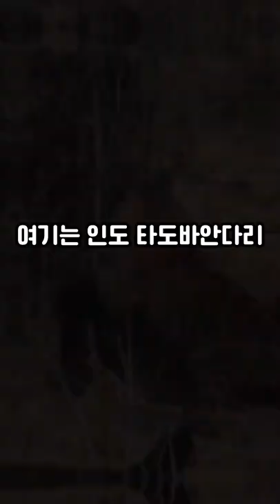호랑이vs곰이 붙으면 누가 이길까?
안녕하세요. 생생지식정보 입니다.

오늘도 생생한 지식과 알찬 정보로 야무지게 준비했습니다!!